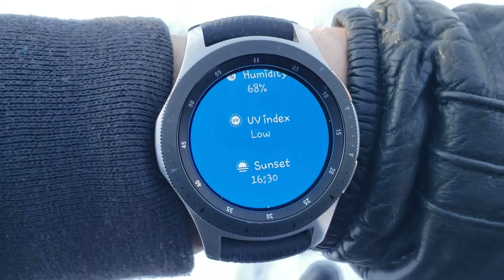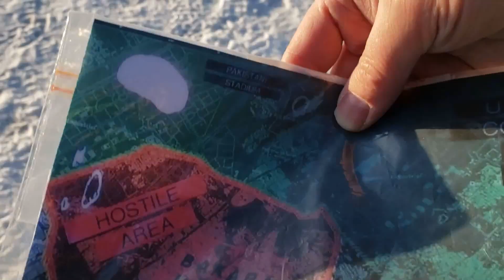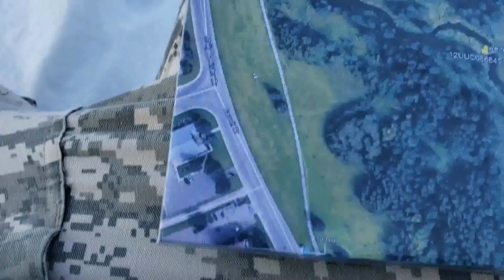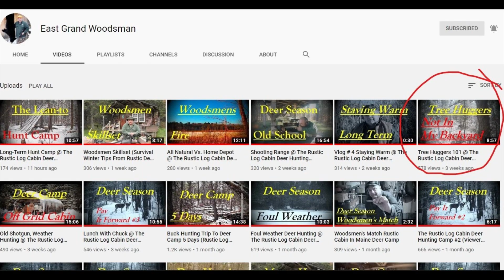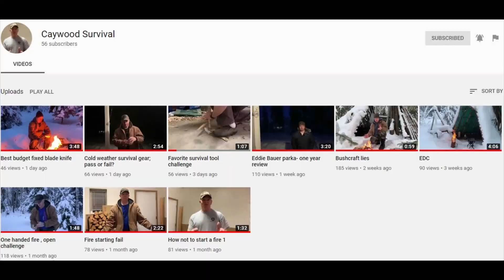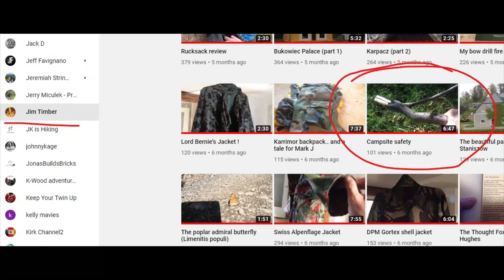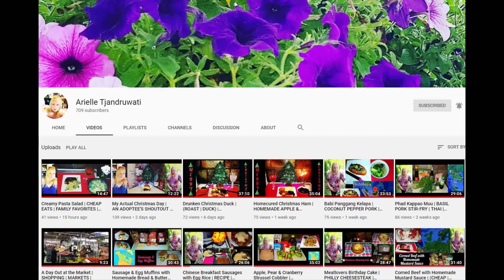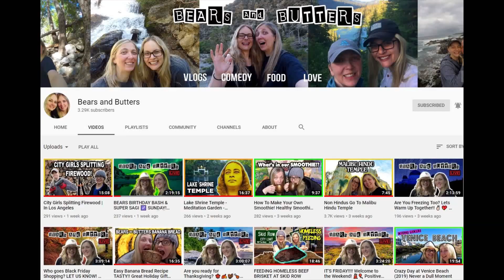Looking Back On 2019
Come join me on a hike around the frozen Piper Creek as I explore and reflect on this past year.